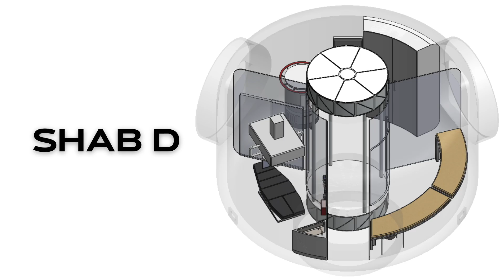NASA RASC-AL 2023 Proposal: UPRM - PROMISE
PROMISE presents the design of three crewed missions of 6 astronauts and a surface stay of approximately 7.5-8 years each over 15 years on Mars by integrating multiple technologies and surface Concept of Operations (ConOps). From rigorous mission analysis to deep-space transport and surface systems, a complex, yet detailed work plan is presented.  This multidisciplinary approach leads the innovative design of an inflatable modular habitat that is supported by a realistic assessment of technology development, human integration factors, risk, and cost.